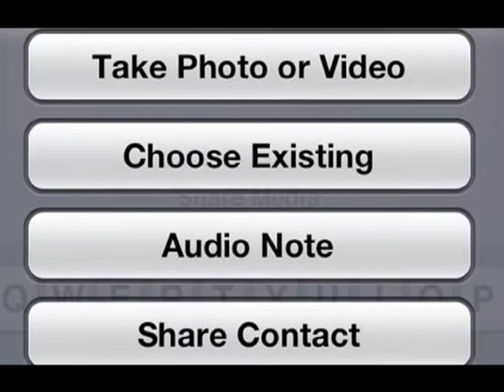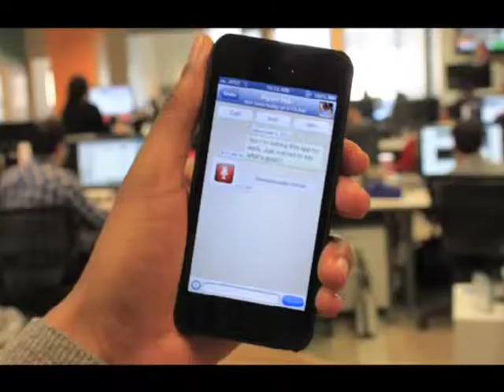WhatsApp Messenger | Getit Gadgets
"Whatsapp is the new face of social communication. It is a platform for friends to celebrate their relations through exchange of pictures, videos, messaging , audio and much more. Try out this video and find more about this popular app.

If you have a craving for latest gadgets which is extraordinary in terms of style and communiting inputs. Here are some striking gadgets unveiled at Getit gadgets network. Getit Gadgets is a channel where you can get expert reviews of latest gadgets and mobile applications.